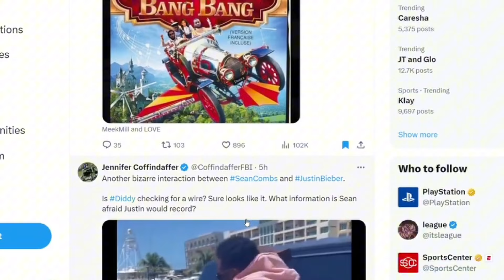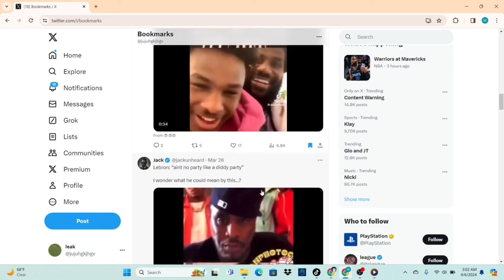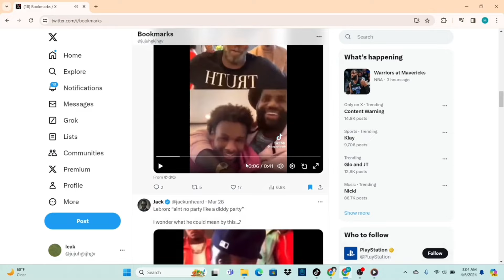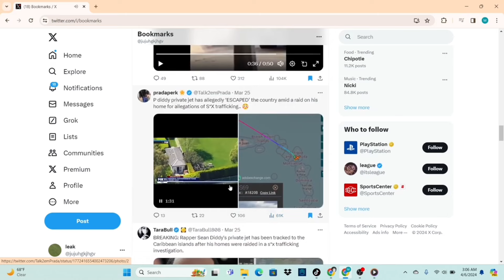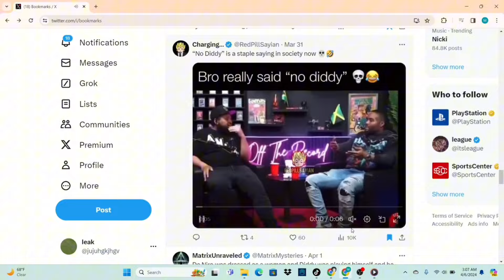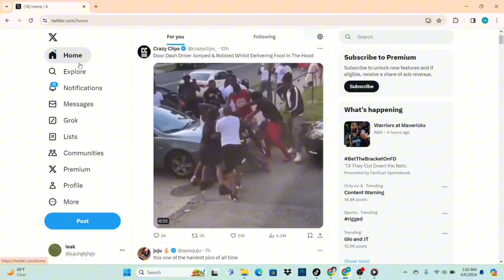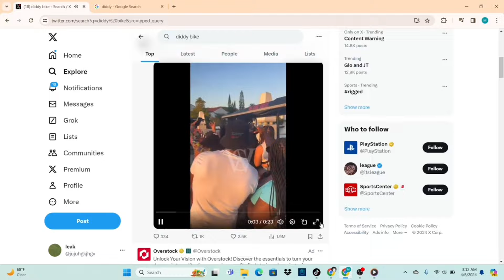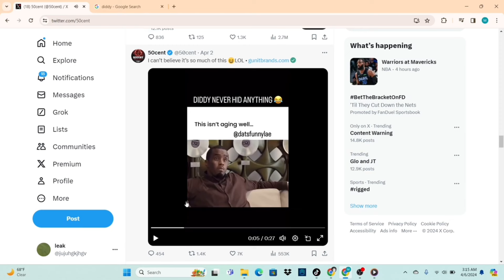The Diddler Strikes Again. No DiDDY!!!!!!!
P diddy puff daddy. Sean combs.  No diddy. Diddy son.  Yung Miami